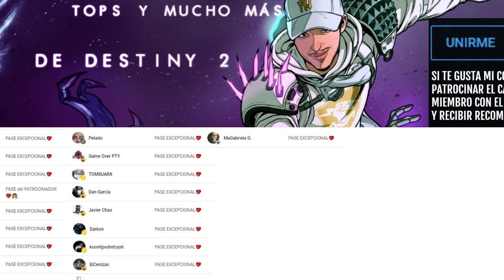NO PUEDE SER! ACABA DE CUMPLIRSE ALGO DE LO MÁS LOCO QUE DIJO SAVATHÛN! | Destiny 2 Eclipse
✨¡SÍGUEME!

⏰MARCAS DE TIEMPO:
0:00 Intro
0:42 NO PUEDE SER! ACABA DE CUMPLIRSE ALGO DE LO MÁS LOCO QUE DIJO SAVATHÛN! | Destiny 2 Eclipse
6:05 Outro

💠💻MI PC:
• CPU: AMD Ryzen 7 5800X 3.8 GHz 8-Core Processor
• GPU/ Gráfica: Gigabyte GeForce RTX 3060 12 GB
• PLACA BASE: Asus ROG STRIX B550-F GAMING (WI-FI) ATX AM4
• CPU Cooler: Corsair H100i RGB PLATINUM 75 CFM
• Memoria RAM: Corsair Vengeance RGB Pro 32 GB DDR4-3200 CL16
• ALMACENAMIENTO: Samsung 970 Evo Plus 1 TB M.2-2280 NVME
• TORRE: Corsair iCUE 465X RGB ATX
• FUENTE: Corsair 850 W
• Monitor: MSI Optix G241 23.8" 1920x1080 144 Hz